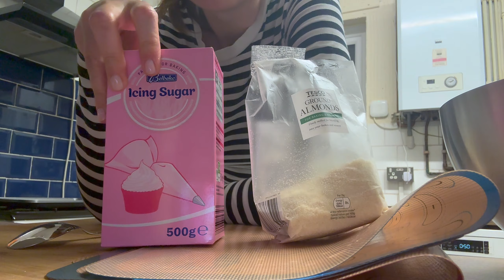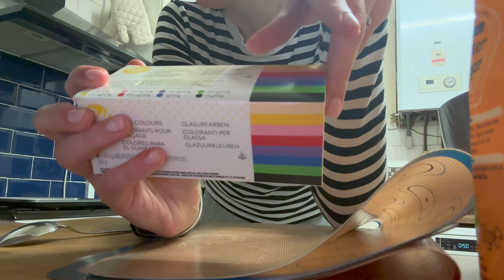Vlogmas'23 Day 17 - Showing how to make macarons at home!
Count down to Christmas begins, I hope you enjoy my daily videos.